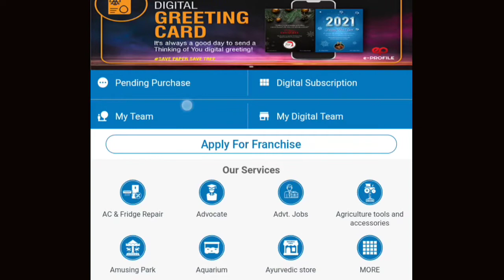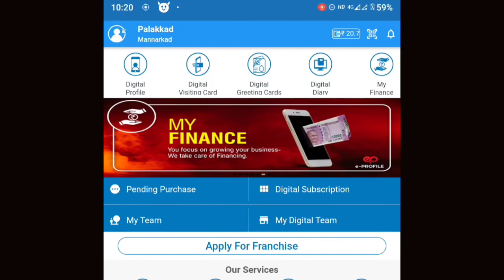Refer & earn cash online || Part-2 || ഇനി free ആയി തന്നെ Free Fire ലേക്ക് top up ചെയ്യാം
ഇനി free fire ലേക്ക് top up ചെയ്യാൻ ആരുടെ മുന്നിലും തല കുനിക്കണ്ട സ്വന്തമായി തന്നെ സമ്പാദിക്കൂ...

വെറും ഒരു app refer ചെയ്ത് മാത്രം ലക്ഷങ്ങൾ സമ്പാദിക്കാം || ഒരു രൂപ പോലും മുതൽ മുടക്കേണ്ട || Free ആയി തന്നെ withdraw ചെയ്യാം ||

part -2
എങ്ങനെ refefer ചെയ്യാം എന്ന് നോക്ക്

സംശയങ്ങൾക്ക് message അയക്കൂ...

Referrer name : althaf

Carlo settaN